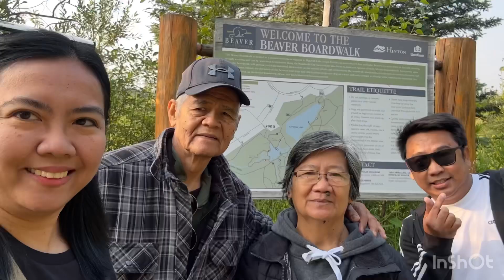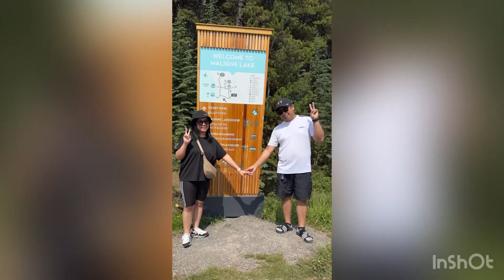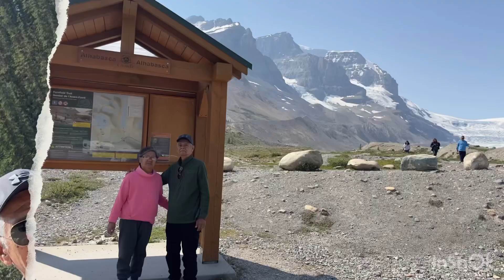Jasper National Park with my mom and dad